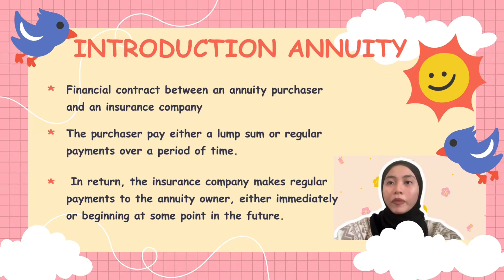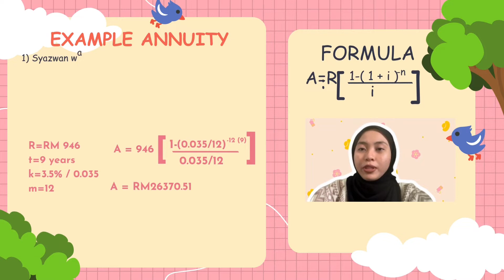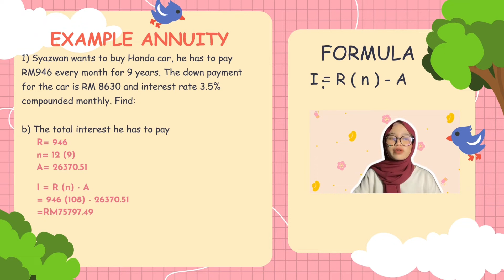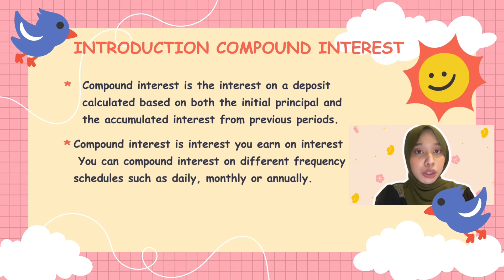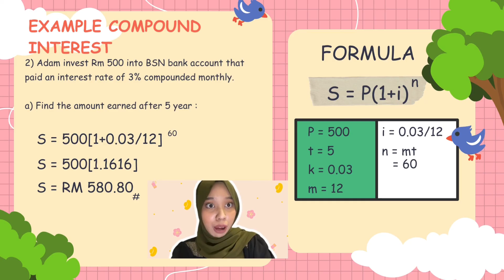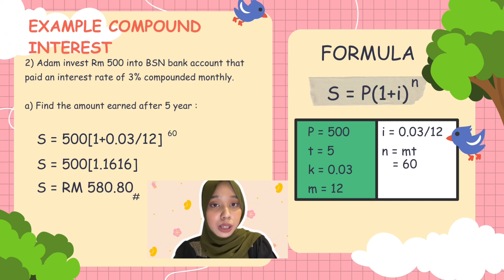MATH 112 VIDEO ASSIGNMENT (UiTM RAUB)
MAT112 (BUSINESS MATHEMATICS)
ANNUITY & COMPOUND INTEREST
PREPARED FOR MADAM NOOR HALIMATUS SA'DIAH ISMAIL